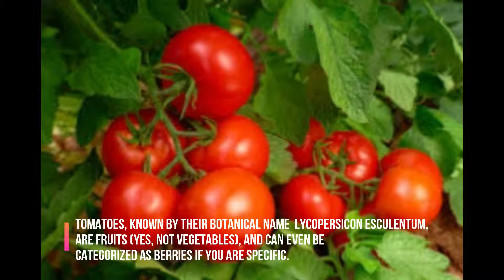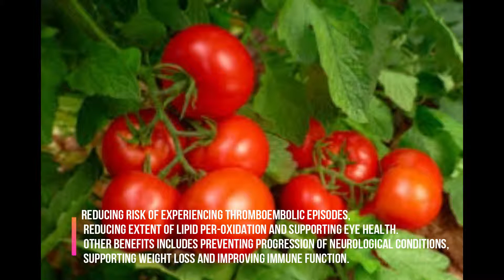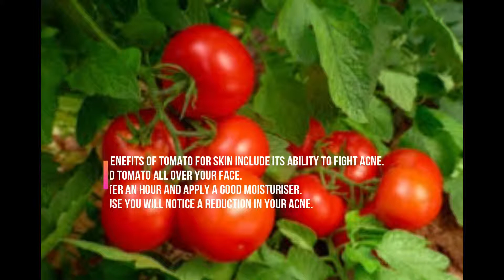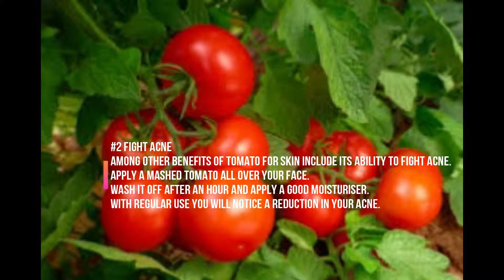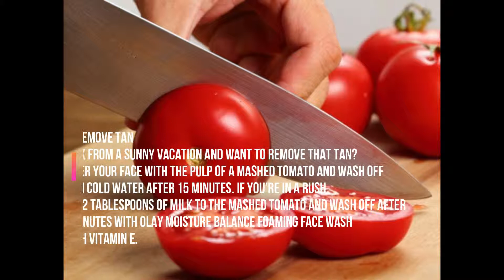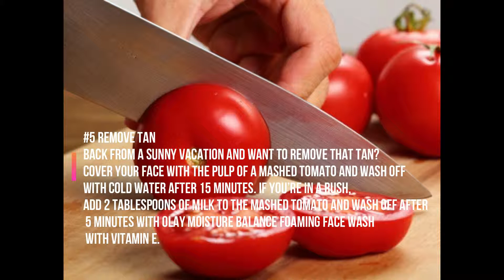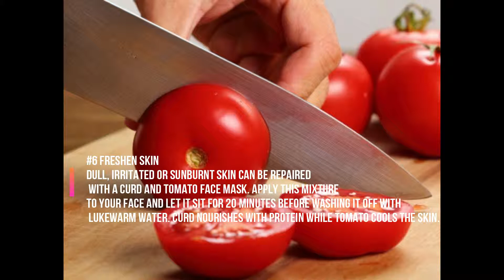Benefits of tomatoes in your skin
Who would’ve thought the simple tomato could be so rich in beauty properties.